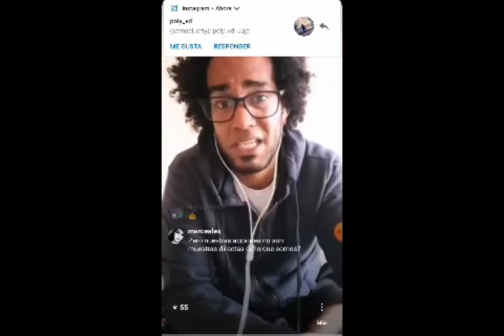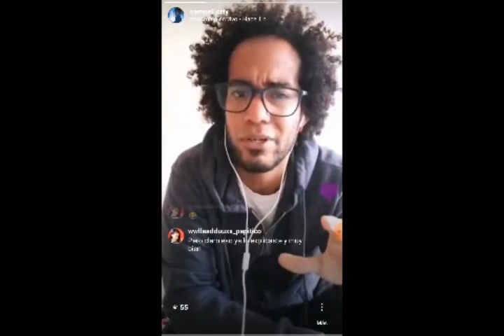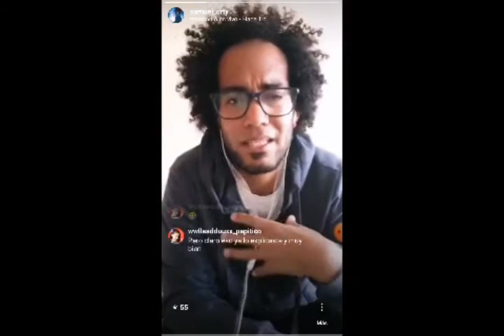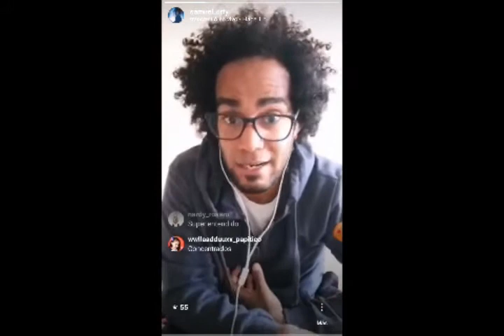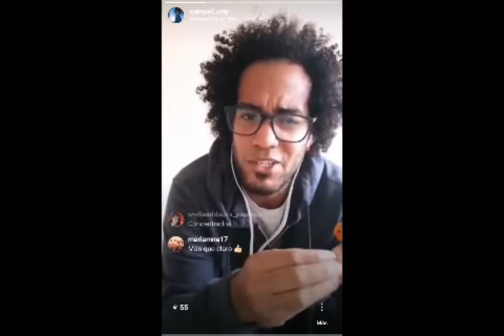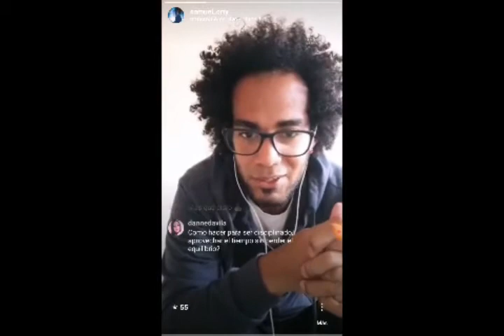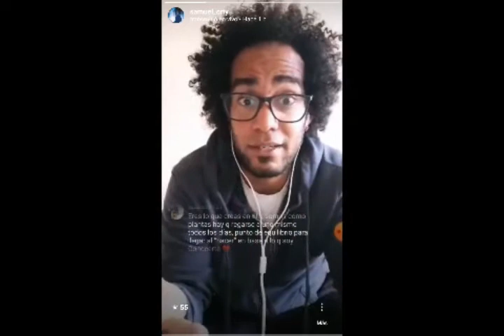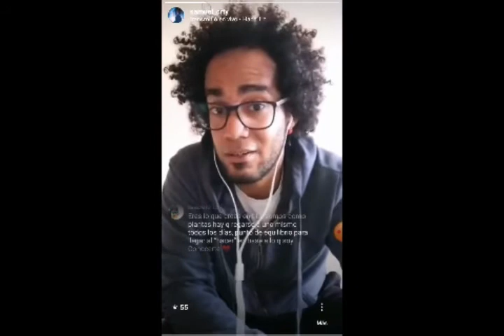Live ¿Ser o hacer? Pt 2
Segunda parte.
¿Desde que territorio ejerces el control de tu vida?
¿En cual terreno inviertes más?
¿Qué es lo que crees de ti mismo?
Todos los miércoles y viernes por la cuenta @samuel_crty
Instagram Lives, terapia emocional.